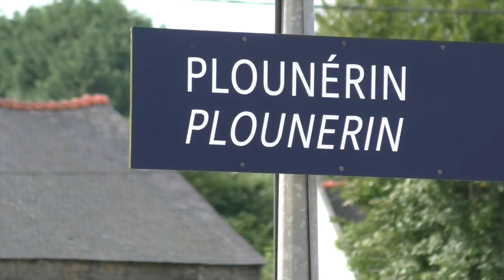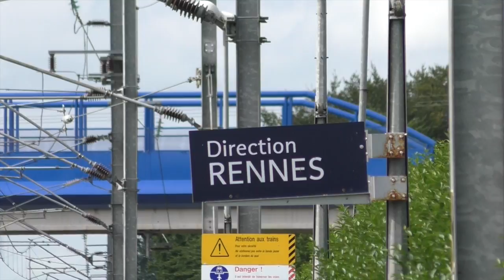Class 66 at Plounerin, Brittany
A shorter version of the video (speeded up and with a music track) is available to view on Vimeo

In Brittany for a break last week (September 2016), I looked for a nearby railway siding location on Google satellite / street maps to film - and came up with the Cooperl factory at Plounerin.

I could see from the view from above that there might be a shunter or two on site and thought it might be a bit different. Even if they were absent now, I could still film some TGVs flying past.

Apparently there is an app for passenger train times in France, but not one I could find for freight train movements, so whatever happened on the day would be pot luck!

Ignoring the heat, the dust, the banging and crashing from a nearby warehouse being stripped out, and the near gale from 160kph TGV's flying past, I managed to gain this footage!

I did ask if I could be admitted on site to take some film of the 0-4-0 diesel shunter (which I could see in the background at the factory), but I was offered a polite 'Non'. However I have since found some images - courtesy of 'Train Joel' taken in 2008, when there was also a level crossing nearby (now replaced by an underpass for traffic) - merci Train Joel!

Also on the film is a TER, one of only a couple a day that actually stop at Plounerin station.

I had picked up that there was a Class 66 (No 66209) at the rear end of the site. It was showing EWS livery but with the Euro Cargo logo. I managed to film this being checked over although only through the security fence.

66209 eventually eased 21 maize wagons slowly onto the mainline (direction Brest), with the aid of a DBS man speaking constantly to the loco driver on his radio from his vantage point on the rear wagon.

The freight train then crossed over in the direction of Rennes - and there was a cheery smile from the driver as the Class 66 (or 'shed') passed by. At the end of the film you can hear a donkey braying - rural France - I love it!

The factory smelt like a brewery (I was hoping for a tour - or maybe a sample), but it seems it is actually food destined for pigs - maybe they enjoy a beer with their maize?

You can see more about Cooperl in this promo film from 2012 - they are a massive producer of pork in France and elsewhere

Hope you enjoy the film - it took hours to edit / upload :)